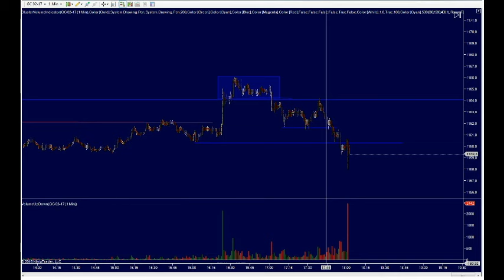Золото нинзя +700$